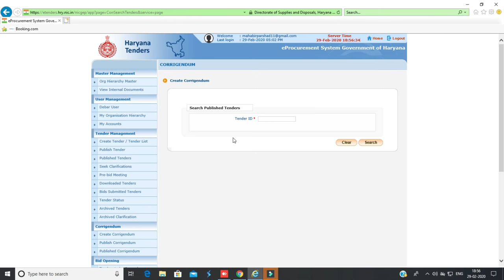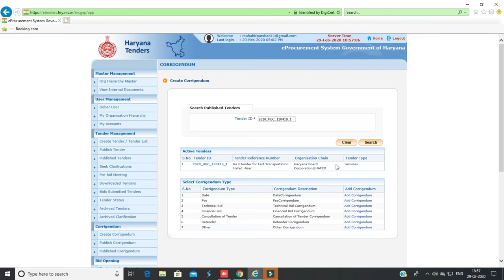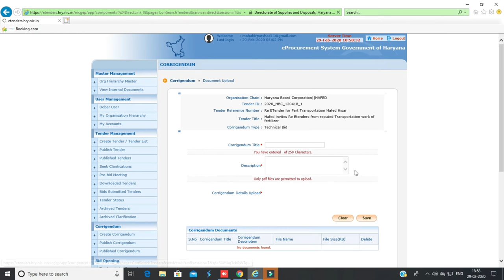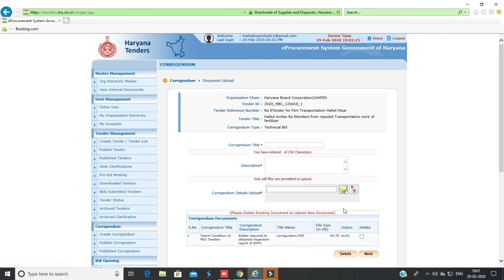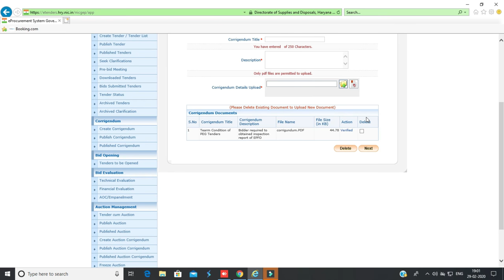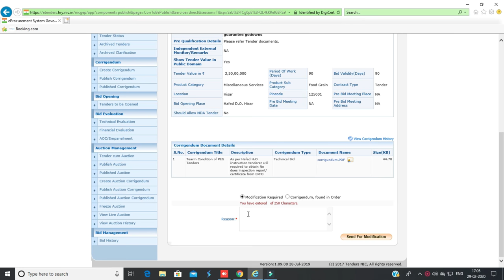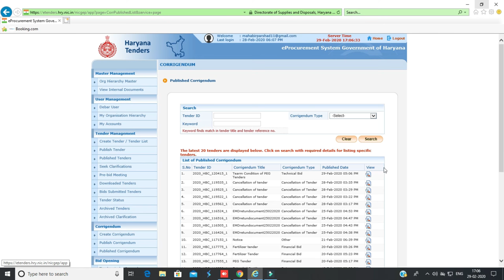How to Create Corrigendum for Published Etender in Etenders.hry.nic.in portal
in this vedio I have Told that How to Create Corrigendum for Published Etender in Etenders.hry.nic.in portal